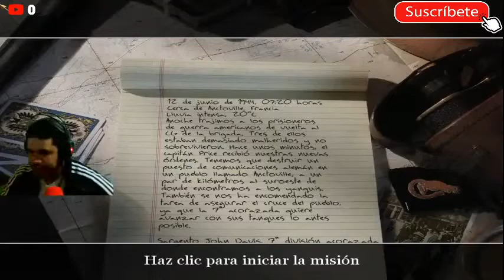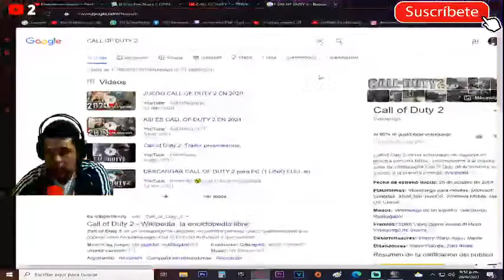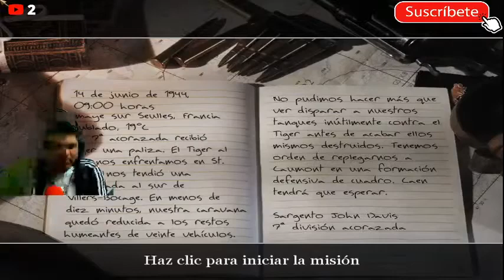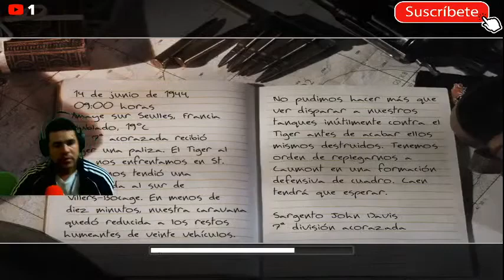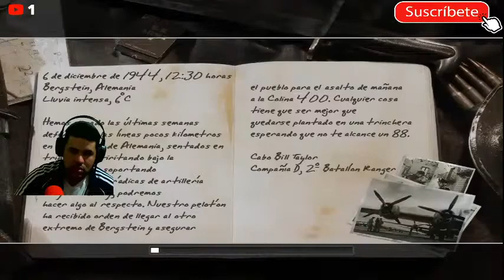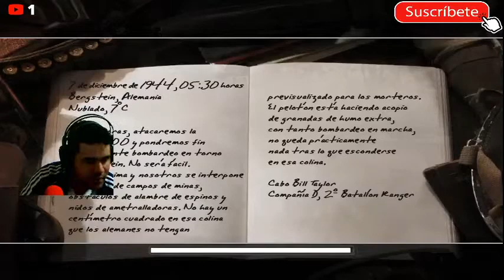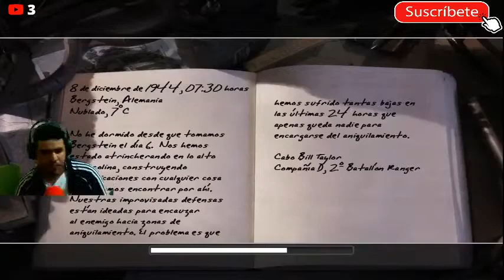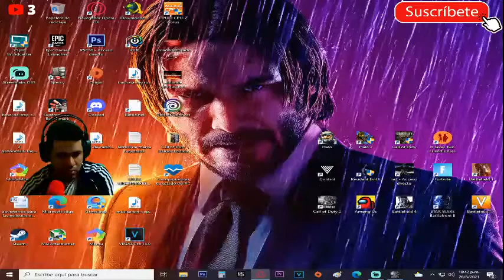CALL OF DUTY 2 - DERROTAD A LOS ALEMANES #3 FINAL [RESUBIDO] (PC)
Mi canal►
6
 / elblonde